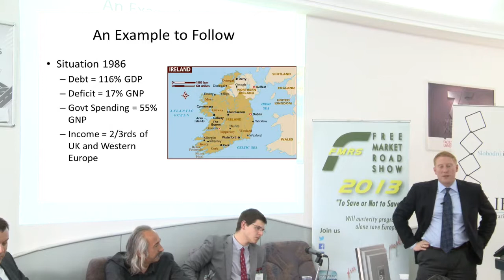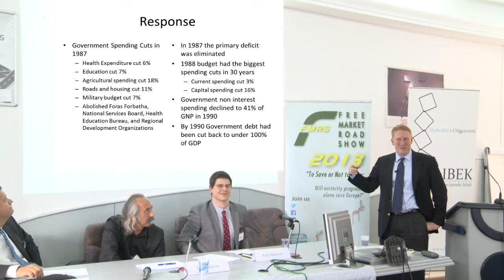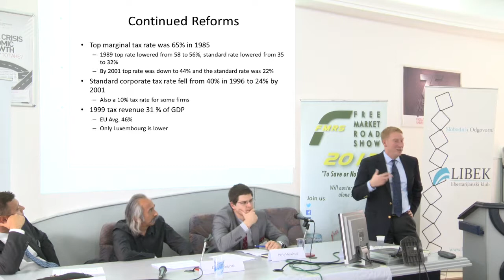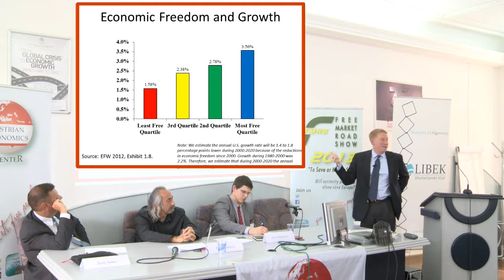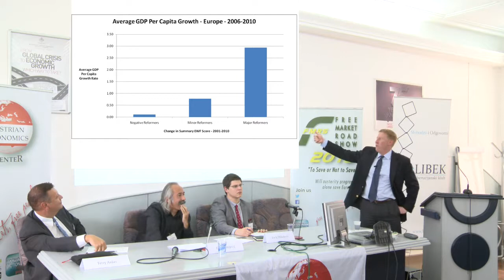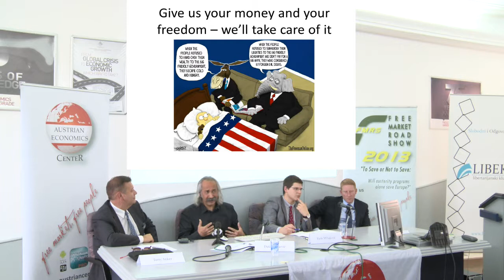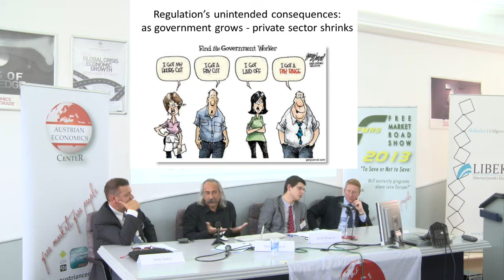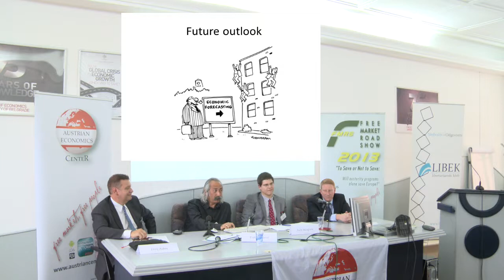2013 FMRS in Belgrade: Panel 2 - Deregulation vs Regulation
2013 Free Market Road Show in Belgrade, Serbia.  Panel 2 - Deregulation vs Regulation: What brings an economy back on track?

Chair: Pavle Mihajlovic (Blogger at Club von Neumannblog and economic analyist at Libek and the Political Accountability Network)
Panelists:
Keynote: Ben Powell (Director of the Free Market Institute at Texas Tech University and Visiting Professor in the Rawls College of Business)
Panelists:
Terry Anker (CEO, The Anker Consulting Group)
Dušan Miljević (Global Book Publishing Company)

More details on the 2013 Free Market Road Show event in Belgrade can be found